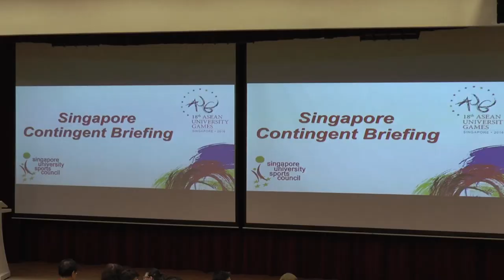ASEAN University Games 2016 SG Contingent Briefing